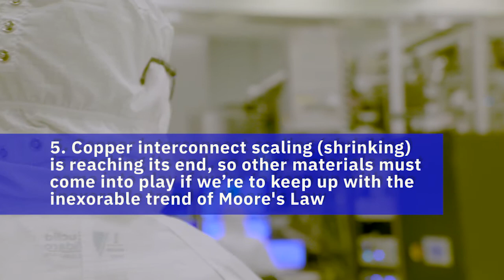Five Things to Know About... Copper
In 1997, IBM rocked the technology industry when it announced chips with copper interconnects that could make microprocessors faster, smaller and less expensive than chips made with aluminum interconnects—the industry standard at the time.